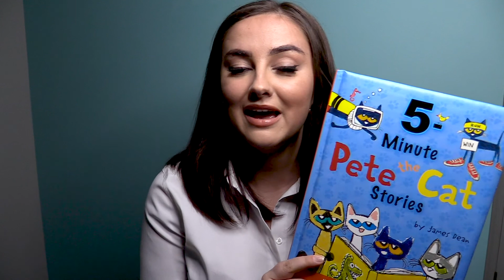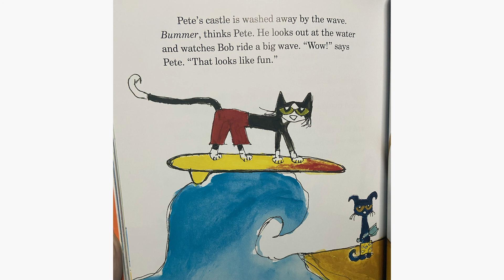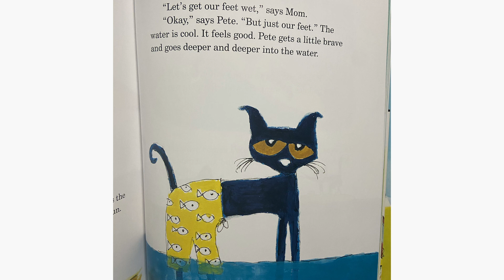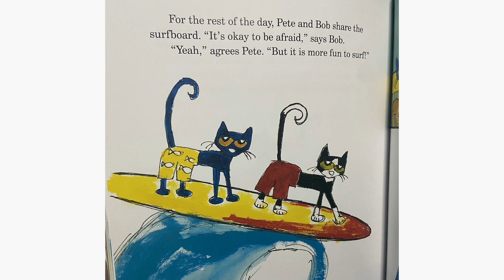Pete the Cat- At the Beach. Read aloud. Bedtime Story.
Read aloud- Pete the Cat At the Beach. Bedtime Story.